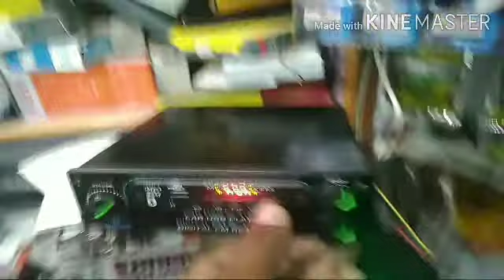12v car ampifier 2.1 unboxing tamil review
12v car ampifier 2.1 unboxing tamil review

M.S.A
ELECTRONIC
Kalugumalai

Mahendra Tech